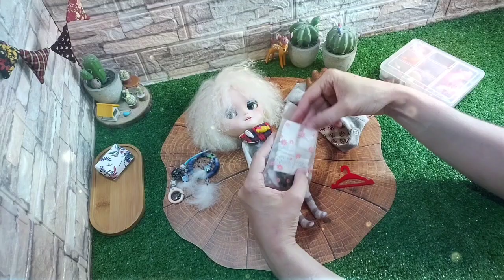vestido a minha blythe - Minha versão do Bico Doce - Sweet Tooth - Coleção filhotes